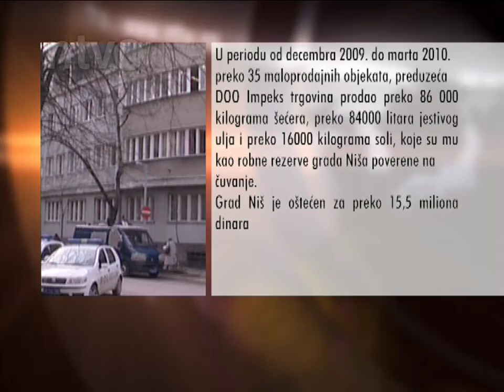Uhapšen vlasnik „Impeks prometa" | 29.04.2014